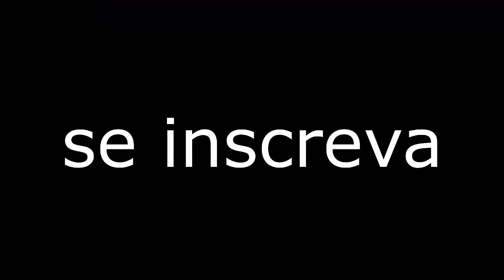O DEMÔNIO E O PÉ DE MANGA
É SÓ INSCREVER QUE EU RETRIBUIREI!!!